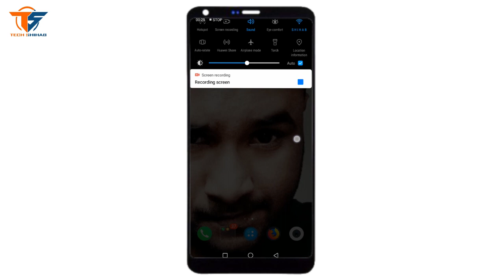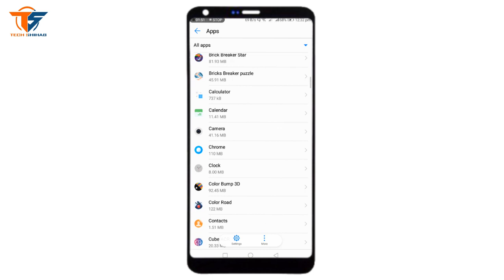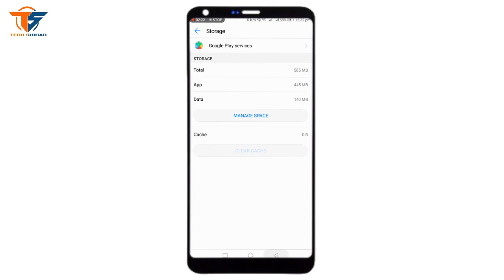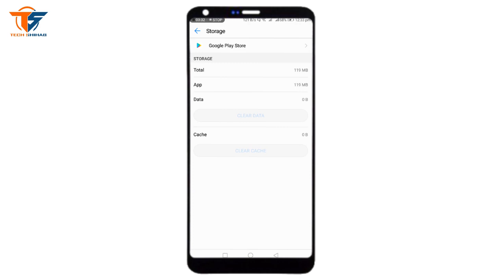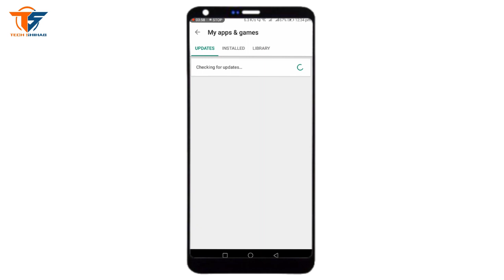How to Fix Play Store "No Internet Connection Problem" । Tech Shihab । 2019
In this video we can learn how to fix our Google Play Store No Internet Connection Problem. Hope you guys like this video.